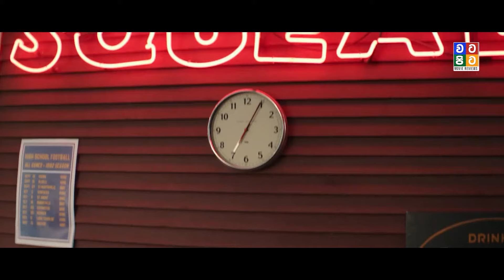ආදරය වෙනුවෙන් හදවත පුජා කරන්න පුලුවන්ද | The Best of Me Movie Recap in Sinhala